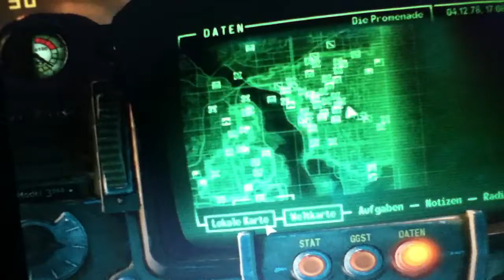Fallout 3 Hubschrauber (stehend) 720p HD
der hubschrauber